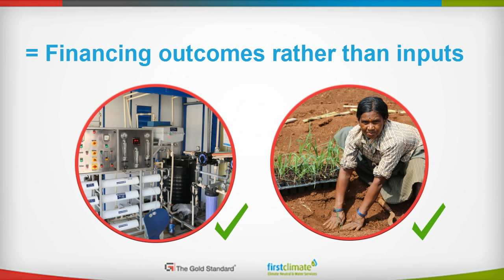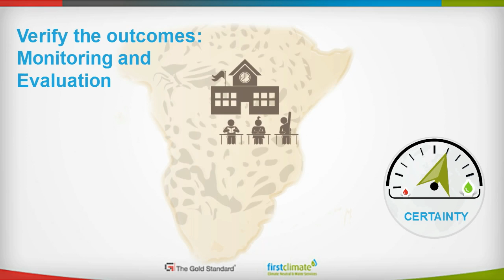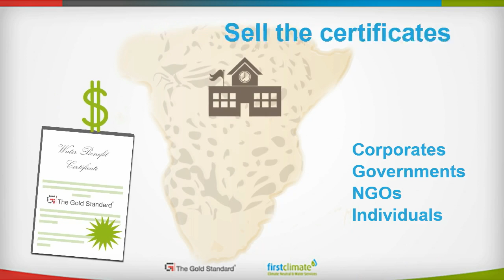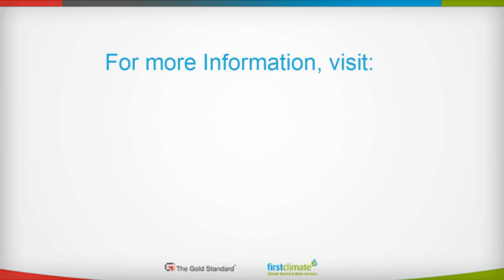The Water Benefit Standard